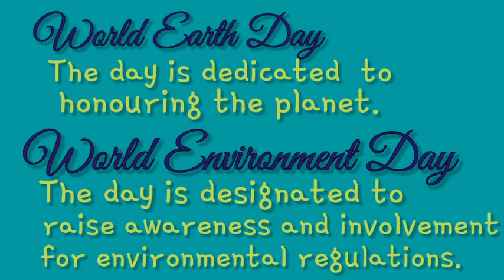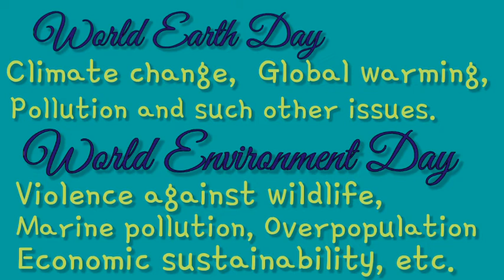World Earth Day vs World Environment Day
Differences between World Earth Day n World Environment Day.